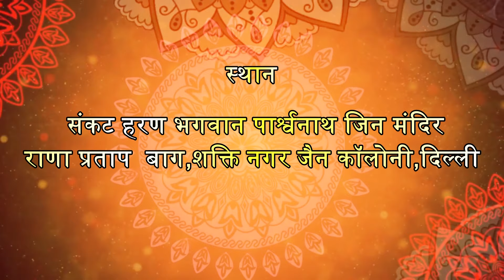17 अगस्त 2018(PART-3) | राणा प्रताप बाग | गुरुभक्ति | उपाध्याय श्री गुप्तिसागर जी